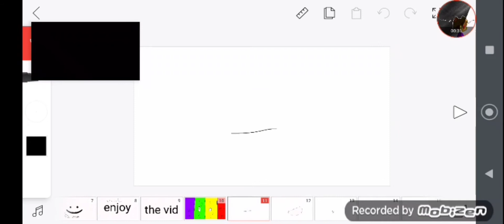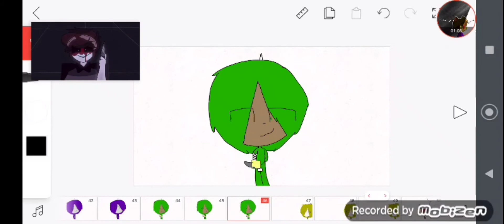living inland meme -Teletubbies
made my by